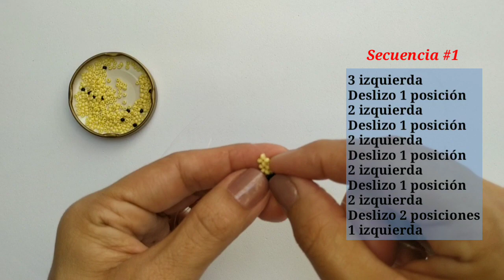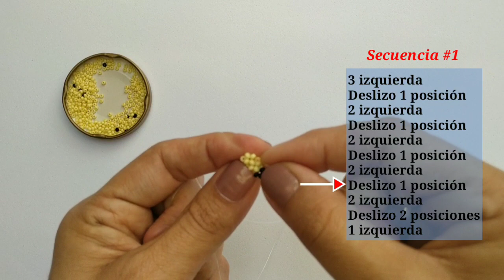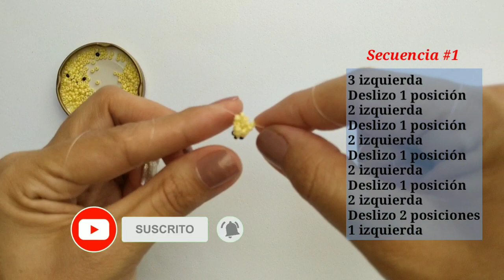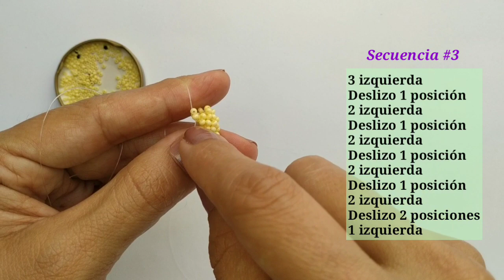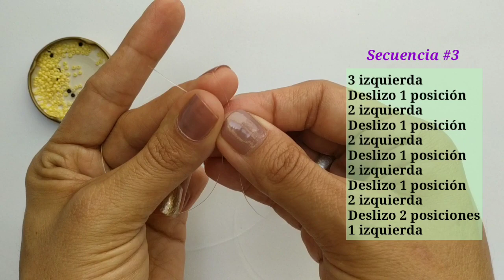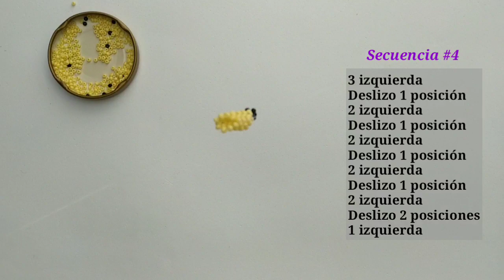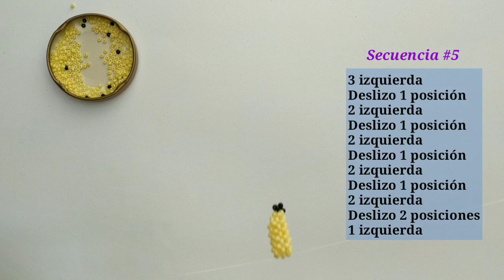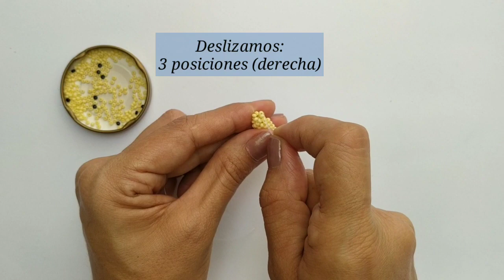🍌Cómo hacer un BANANO en Mostacillas, cuentas o abalorios. 🍌Banana en mostacillas. 🍌PASO a PASO.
Te enseño a hacer una banana o banano en mostacillas, cuentas o abalorios, paso a paso.

Gracias 🤗